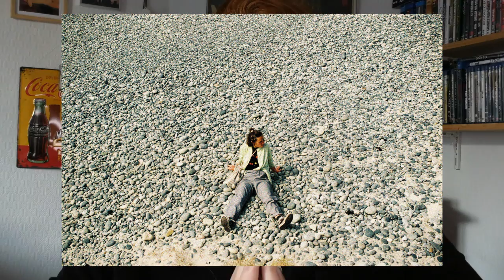Nikkormat FTn, ça vaut quoi?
yyooooo,

On se retrouve today pour une revue sur le Nikkormat FTn de la maison Nikon, je l'ai depuis quelques mois, et je l'ai bien kiffé. Laisse ton petit commentaire si t'as une question, un mot doux ou whatever 🌈

XX

Angéline

Rejoins moi sur instagram! @angelinemoizard et @angelinemzd